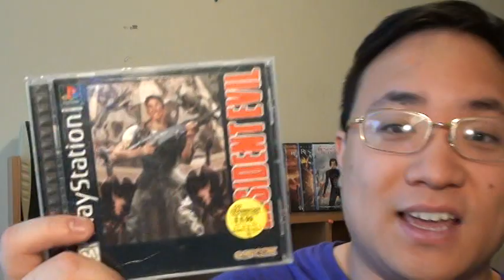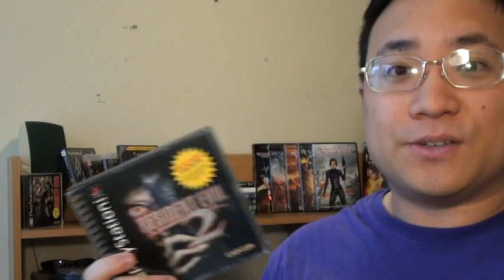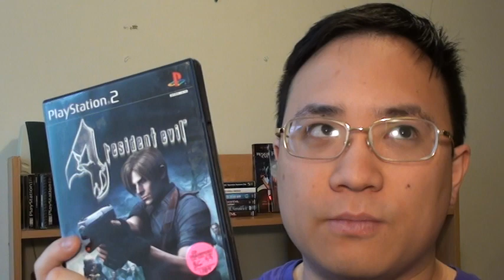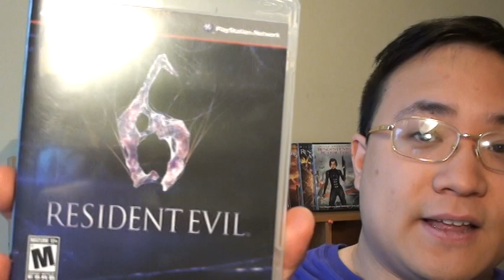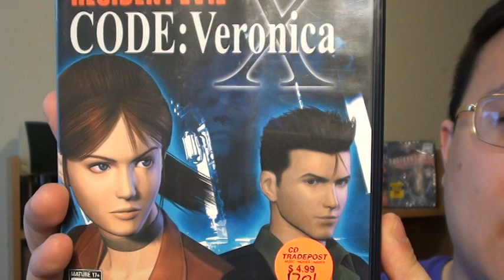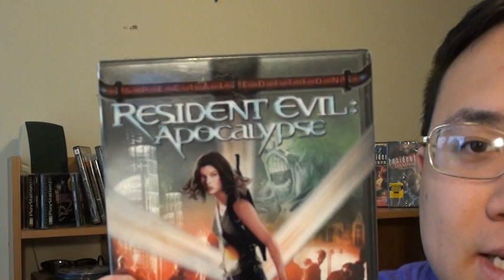Resident Evil Collection (Update 2013)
Username always @davidakhoa